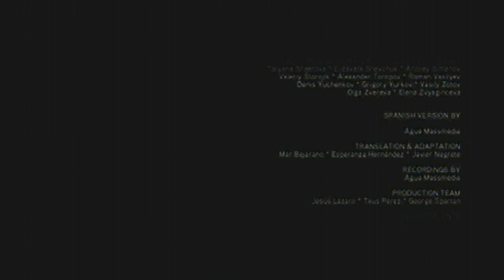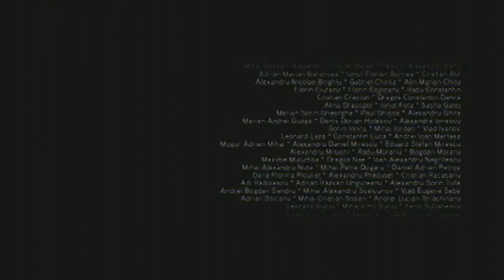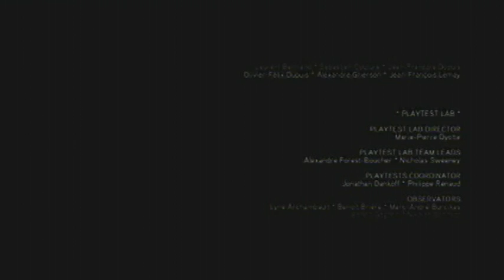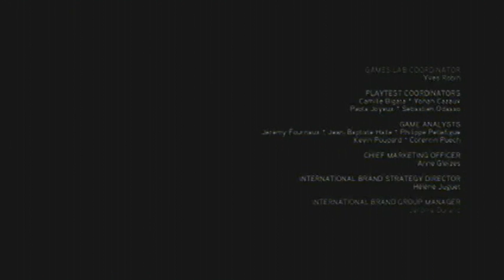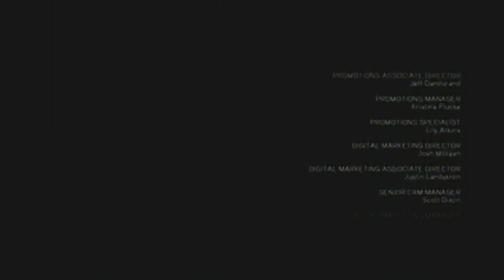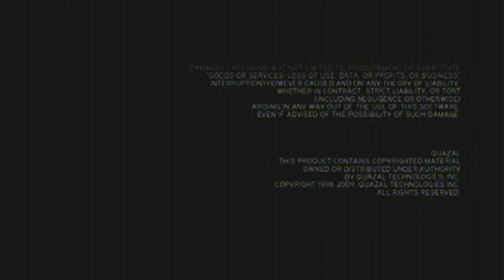Assassins Creed 2 - Part 92 (Wiedersehen mit Abstergo)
Wir hatten gerade erst die Warnung von Minerva an mich gehört, als Rebecca die Erinnerung unterbrach. Als ich zu mir kam, packten Shaun und Rebecca bereits die Sachen. Die Templer waren im Anmarsch. Lucy übergab mir eine versteckte Klinge und machte sich auf den Weg zum Hangar. Dort begegneten wir  Vidic. Dieser wollte mich und Lucy wieder unter Gewahrsam nehmen. Dieses Mal war ich aber in der Lage mich zu wehren. Ich konnte die Wachleute ohne grosse Mühe ausschalten, obwohl ich früher nie gekämpft habe. Es fühlte sich so normal für mich an, als hätte ich das schon mein ganzes Leben lang gemacht. Der Sicker-Effekt funktionierte tatsächlich. Ich beherrschte alle Fähigkeiten von Ezio. Dieses Mal musste Viddic die Flucht ergreifen. Mit dem Truck flohen Lucy, ich und die anderen aus dem Hangar. Im Norden soll nämlich ein weiteres Versteck sein. Minervas Warnung bestätigte Lucys Verdacht. Die Templer sind nämlich nicht die grösste Gefahr. Die Abschwächung des Magnetfelds der Erde könnte mit einer starken Erruption die Pole vertauschen und den Planeten instabil werden lassen, wodurch wir alle am Arsch wären, genauso wie es die Menschen der ersten Generation waren. Davor hatte Lucy die ganze Zeit angst. Rebecca schloss den Animus an, damit ich meine Erinnerungen weiter durchforschen konnte.

Ziemlich durchgedrehte Geschichte, oder? In nur wenigen Tagen änderte sich mein komplettes Leben. Ich wurde in diese Sache hineingezogen, aus der ich nicht mehr rauskommen kann. Allerdings möchte ich das auch nicht. Ich bin bereit zu kämpfen. Meine Vorfahren kämpften bereits gegen die Templer. Als Nachfahre der  vermutlich mächtigsten Assassinen ist es meine Pflicht. Soviele Assassinen gaben bereits ihr Leben. 16 starb, um uns die Wahrheit zu zeigen. Wer weiss, was er noch so alles sah. Wenn ich bedenke, dass er Erinnerungen von Adam oder Eva in sich hatte, macht ihn das zu einem direktem Nachfahren von Adam und Eva. Kein Zweifel, dass er mächtige Vorfahren hatte. Ich halte es nebenbei durchaus für möglich, dass er ein Nachfahre von Leonardo da Vinci war. Schliesslich fand Lucy in Ezios Leben eine Übereinstimmung mit 16s und meinen Erinnerungen. Dadurch wusste er vermutlich auch, in welcher Zeitperiode er die Glyphen verstecken sollte. Er wollte mich von Anfang an warnen. Ich habe ne allgemeine Theorie, was 16 angeht, bin mir aber nicht ganz sicher. Ich kann immernoch nicht kapieren, wie Minerva 500 Jahre vor meiner Geburt von mir wusste. Sie sagte, sie waren fortgeschrittener, was vermutlich auf die Edensplitter zurückführt. Ob sie selbst sowas wie einen Animus hatten, oder sogar in die Zukunft sehen konnten? Die ganzen Götter, die die Menschheit so lange verehrt hatte, waren tatsächlich Ausserirdische, die lediglich vor uns auf der Erde waren und uns erschuffen. Das deckt sich mit 16s Wahrheit und den allgemeinen Hinweisen auf unsere Existenz. In 16s Video glaube ich Minerva sogar gesehen zu haben. Ich glaube, sie war die Gestalt, die den Edenapfel hielt und die Menschen kontrollierte. Um die Menschheit zu retten, soll ich nun laut Minerva die restlichen Tempel finden und die Arbeit der anderen Ausserirdischen retten, da nur die uns beschützen könnte. Minerva wusste ebenfalls von den Templern und auch, dass sie sich mir in den Weg stellen werden. Wie weit dieser Krieg mit den Templern wohl zurückgeht? Ob Minervas Volk bereits gegen sie gekämpft hat? Warum sollten die Templer verhindern wollen, dass ich die Erde rette? Ich nehme an, dass in den Tempeln weitere Edensplitter zu finden sind, denn das war die vermutlich grosse Arbeit unserer Schöpfer, auf die die Templer aufmerksam geworden sind. Ich muss die Splitter vor dem Templern schützen. Ich kann nicht mit Sicherheit sagen, ob das wahr ist. Doch eventuell geht es genau um das: Nichts ist wahr, alles ist erlaubt. Durch die Illusion hindurch zu schauen und die ware Welt erkennen. Erkennen, dass Gesetze nicht von göttlichem entstehen, sondern vom Gefühl. Nicht frei sondern weise leben. Die Wahrheit in der Welt erkennen und verstehen. So, wie es das Kredo der Assassinen verlangt. Ich muss jetzt zuerst einmal die restlichen Tempel finden und dann sehen wir weiter. Rebecca versucht gerade, die beschädigten Erinnerungen zu reparieren. Eventuell finde ich da ja etwas. Sonst müssen wir weiter gehen. Noch ist Ezios Leben nicht vorbei. Vielleicht entdecke ich noch mehr. Ich werde einen Ausweg finden. Früher hatte ich Angst mich zu wehren, doch nun habe ich Angst vor den Folgen, wenn ich es nicht tue.

Mein Name ist Desmond Miles...und ich bin ein Assassine...